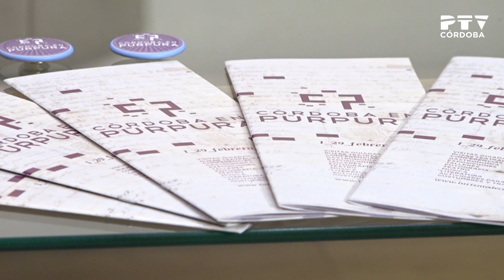Córdoba en púrpura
Entrevista a Rafael Pérez de la Concha, jefe de la Unidad de Turismo y Patrimonio de la Humanidad del Ayuntamiento de Córdoba, para presentar el programa «Córdoba en púrpura»
[Córdoba TeVé», 04/02/2020. Presentado por Mar Rodríguez]